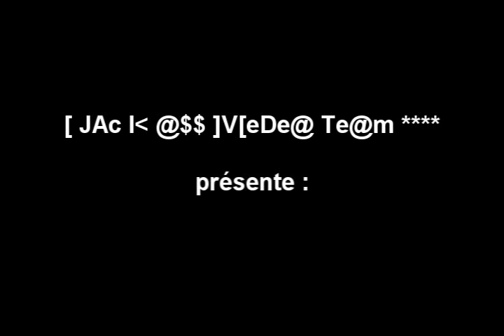alban humour - mission leben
un tit montage fé par superM2 presente par fonky